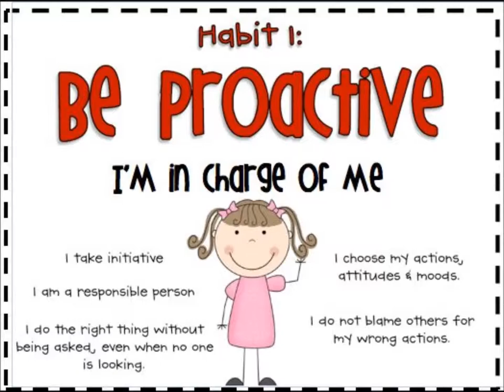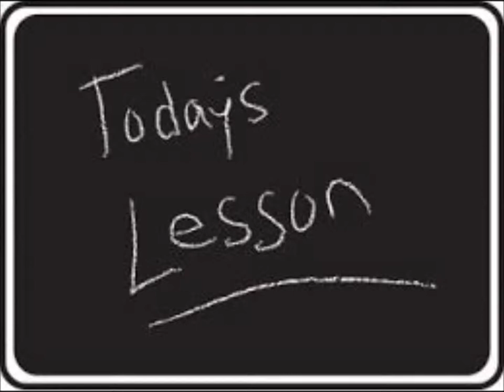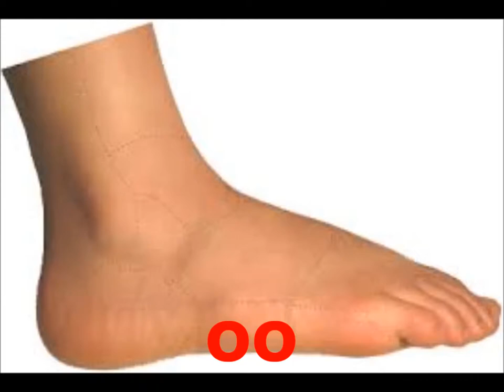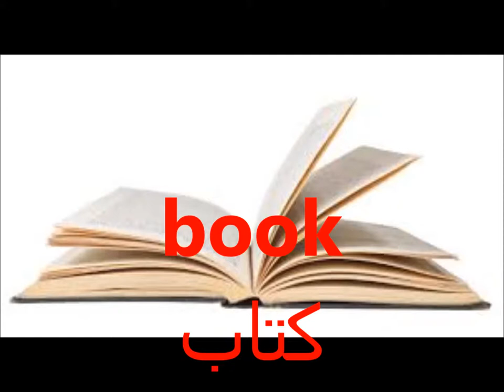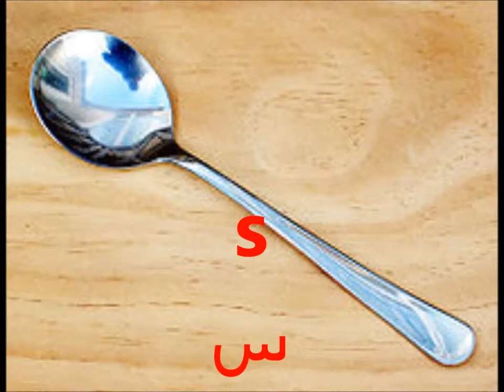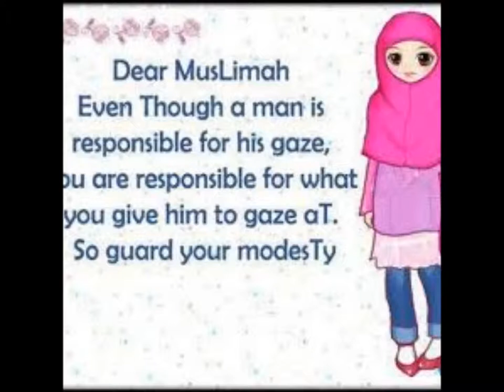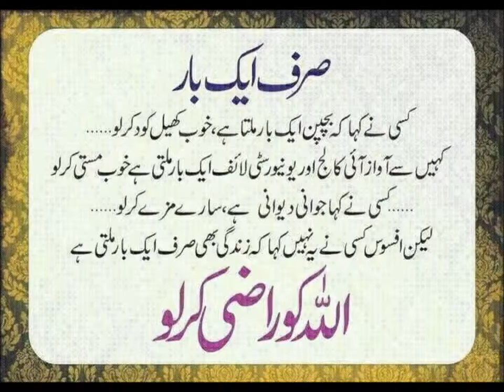Long vowels "oo"/English grammar/English in Urdu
use of long vowels oo for grade 2 kids in urdu